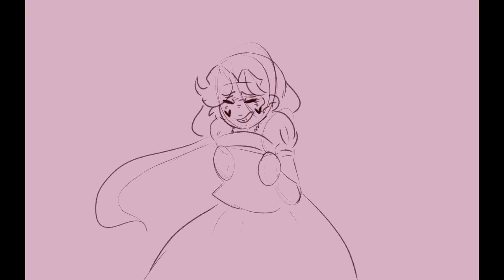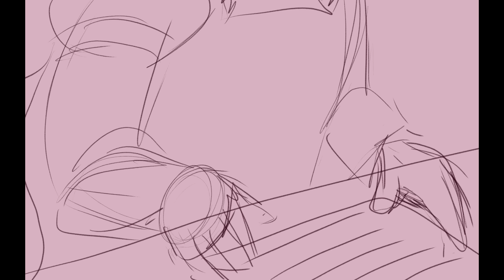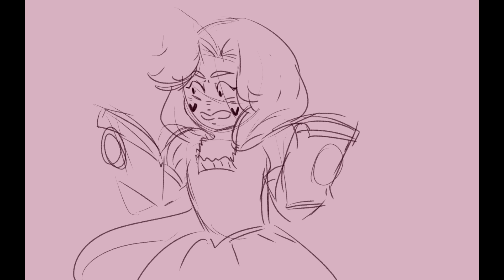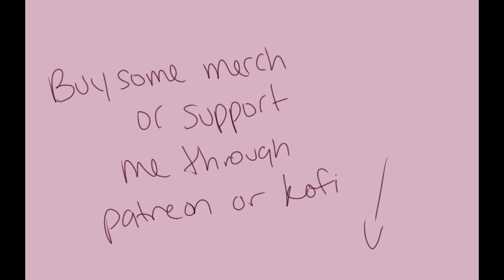Burn |Hamilton Animatic| SVTFOE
PLEASE READ!!
This is muted for Copyright reasons if you want to listen to this with the original audio just open another tab and listen to the music with this video
if youre on mobile im sorry ?? i cant have these videos up with music anymore.

WHERE ELSE TO STALK ME ~★

FRESH ANGST RIGHT OUT OF THE OVE N
youtubes being an ass so uh surprise !
but I have one more hamilton animatic before im done with the musical entirely and move on to another (ive been itching to do be more chill and dear evan hansen ).
But the last one will be a big ol project as a thank you for everyone who has supported me thus far !
which is why there probably wont be a video next week
ill also be at Otakon, yeah i still convention lol

also yes star cut her hair
She is technically still angelica
no tom is not Maria Reynolds
MArco and Jackie ar e married but he cheated on her with both heckapoo and star (with a kiss)
They are aged up in this AU
this is a goddamn AU im telling my own story with some canon divergence